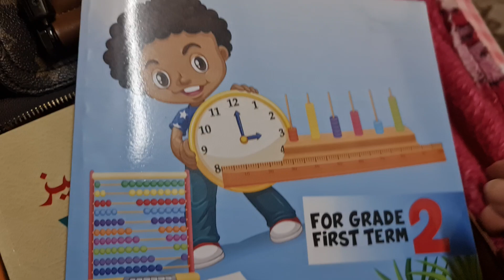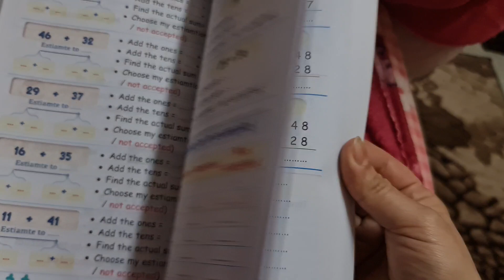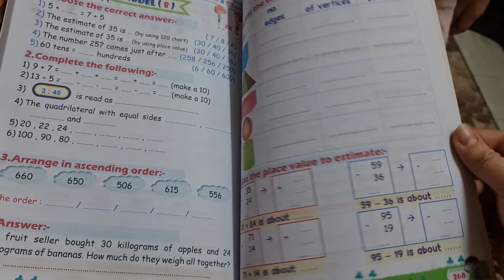كتاب فن ماث تانيه ابتدائي تيرم اوول من احسن كتب تاسيس الماث وكميه تمارين ممتازه وكتيييير